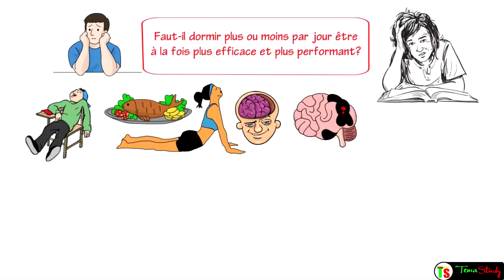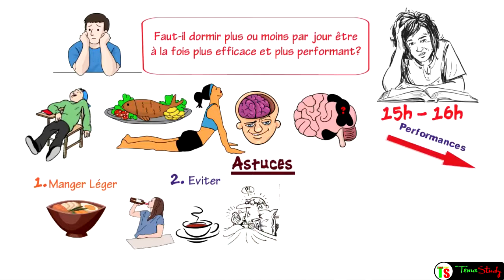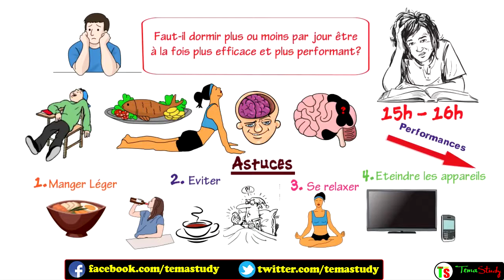Comment Faut il Dormir pour Etre plus Efficace et plus Performant | Conseils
Faut-il dormir plus ou moins pour étudier ou réviser efficacement et être plus productif???

Quel est l'impact du sommeil sur vos performances scolaires ou académiques?

Quel est le Meilleur Moment pour Etudier de Manière Efficace en Peu de temps? La réponse dans cette vidéo. Le Meilleur Moment pour Etudier de Manière Efficace en Peu de temps

comment etudier efficacement ses leçons
comment faire pour étudier efficacement
comment étudier efficacement
comment étudier efficacement pour un examen
comment étudier plus efficacement
comment étudier rapidement efficacement
comment étudier rapidement et efficacement
conseils pour étudier efficacement
etudier comment reviser efficacement
etudier efficacement et rapidement
etudier plus efficacement
méthode pour étudier efficacement
technique pour étudier efficacement
étudier efficacement
étudier rapidement efficacement
étudier efficacement université
étudier efficacement secondaire
truc pour étudier efficacement
comment étudier efficacement à l'université
comment étudier efficacement et rapidement
comment étudier efficacement au secondaire
comment étudier efficacement
etudier plus efficacement
étudier efficacement
étudier rapidement efficacement
étudier efficacement université
étudier efficacement secondaire
apprendre à bien dormir
astuce pour bien dormir
astuce pour bien dormir la nuit
bien dormir avant un examen
bien dormir bon pour la santé
bien dormir dans une chambre
bien dormir dans un bus
bien dormir conseils
bien dormir comment faire
bien dormir combien d'heure
bien dormir pour les nuls
bien dormir sans stress
bien dormir stress
bien dormir veille examen
comment arriver a bien dormir
comment bien dormir
exercice de relaxation pour bien dormir
faire du sport pour bien dormir
méthode pour bien dormir
solution pour bien dormir la nuit
solution pour bien dormir